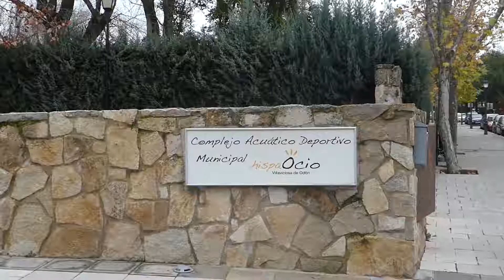Fiestas Navideñas de Villaviciosa de Odón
Así hemos disfrutado de las fiestas navideñas en Villaviciosa de Odón. Desde UNIKA FM esperamos que os lo hayáis pasado igual de bien que nosotros!